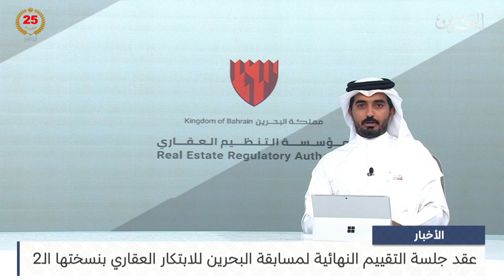البحرين مركز الأخبار : النسخة الثانية من مسابقة البحرين للابتكار العقاري تعقد جلسة التقييم النهائية